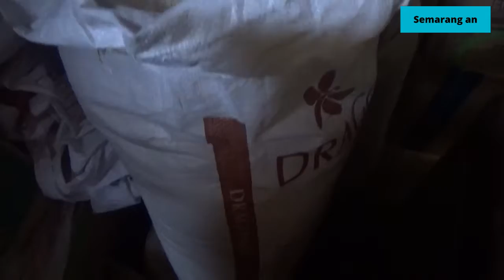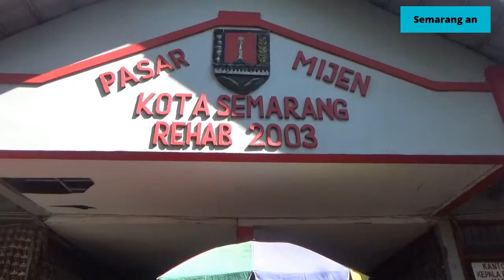HARGA TEPUNG TERIGU NAIK, CABAI DAN BAWANG TURUN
HARGA TEPUNG TERIGU DI PASAR TRADISIONAL KOTA SEMARANG MENGALAMI KENAIKAN HINGGA 40 RIBU RUPIAH PER KARUNG// KENAIKAN YANG SUDAH TERJADI SEJAK 10 HARI YANG LALU/ BERDAMPAK PADA PENURUNAN OMZET PENJUALAN//

MESKI HARGA SEJUMLAH BAHAN POKOK MULAI MENURUN/ NAMUN TERNYATA HARGA TEPUNG TERIGU TERPANTAU MENGALAMI KENAIKAN// SALAH SATUNYA DI PASAR MIJEN/ KOTA SEMARANG/ KAMIS PAGI/ PEDAGANG MENGATAKAN HARGA TEPUNG TERIGU SATU KARUNG BERISI 25 KILOGRAM KINI RP.240 RIBU/ PADAHAL SEBELUMNYA RP.200 RIBU/ ATAU MENGALAMI KENAIKAN RP.40 RIBU PER KARUNG// PEDAGANG TIDAK MENGETAHUI PASTI PENYEBAB KENAIKAN TEPUNG TERIGU/ NAMUN KENAIKAN SECARA BERTAHAP MULAI RP.210/ RP.220/ RP.230 DAN KINI DIJUAL RP.240 PER KARUNGNYA//

IMBAS KENAIKAN HARGA/ MEMBUAT PEDAGANG MENGALAMI PENURUNAN OMZET PENJUALAN/ PEDAGANG HANYA MENDAPATKAN UNTUK DARI PENJUALAN SEMBAKO LAINNYA//

HARTIAH / PEDAGANG

SEMENTARA HARGA SEJUMLAH KOMODITAS SEPERTI CABAI/ DAN BAWANG MERAH SUDAH MENGAKAMI PENURUNAN// CABAI MERAH KINI DIJUAL RP.40 RIBU SEMENTARA HARGA BAWANG MERAH KINI DIJUAL RP.30 RIBU PER KILOGRAM//